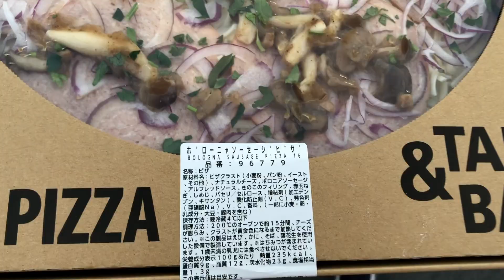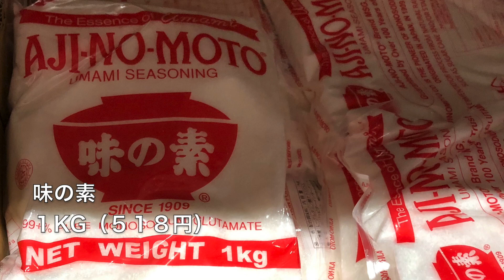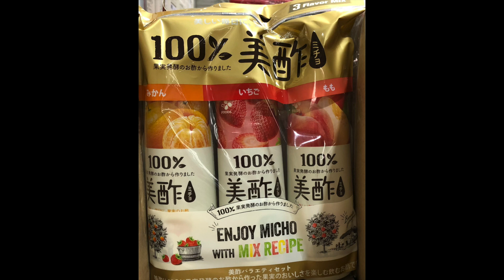2021年12月27日 コストコ熊本御船倉庫店 本日の状況 その190